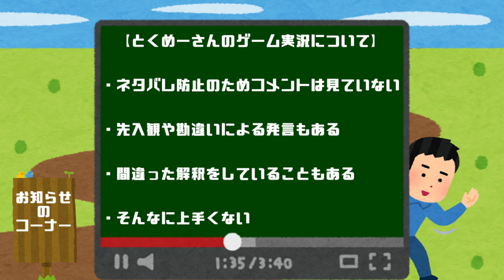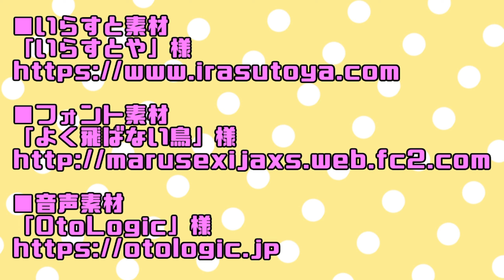初めてのDETROIT: BECOME HUMAN #17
■ソフト：DETROIT: BECOME HUMAN
■ハード：プレイステーション4
■　製作：Quantic Dream
■　販売：Sony Interactive Entertainment Inc.
■発売年：2018年
■　趣旨：初見なので楽しみたい

動画素材は下記から頂いております。